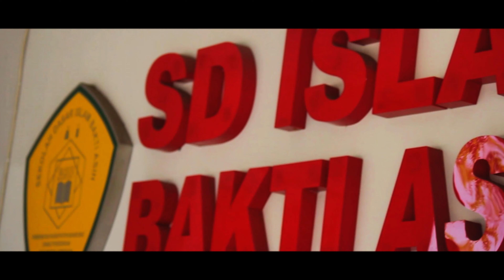Hari ini di SD Islam Bakti Asih | Tahun Pelajaran 2024/2025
SD ISLAM BAKTI ASIH